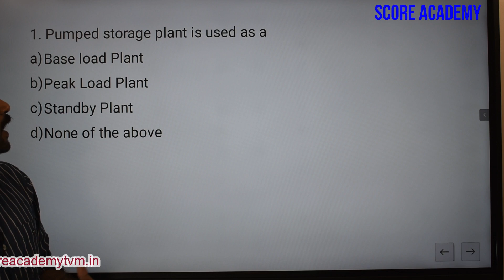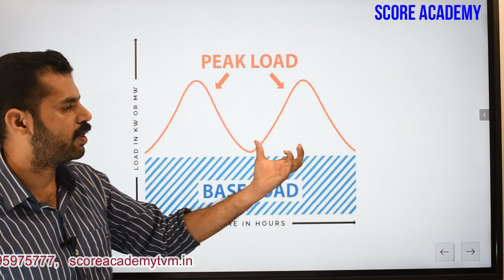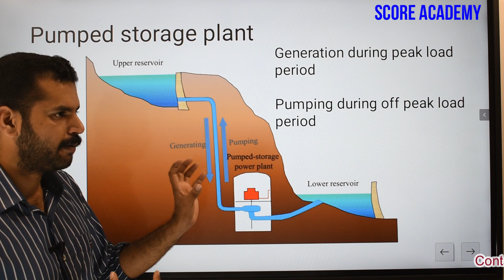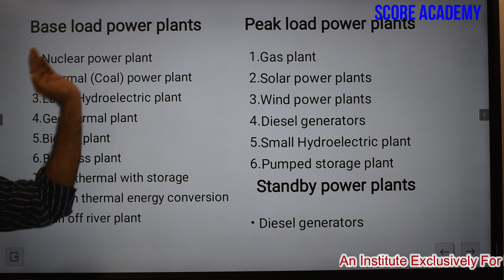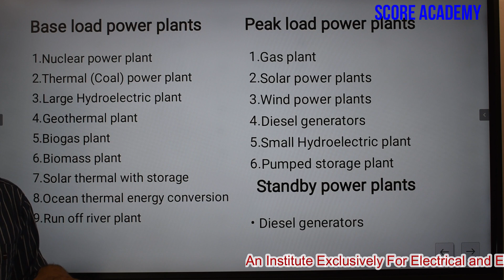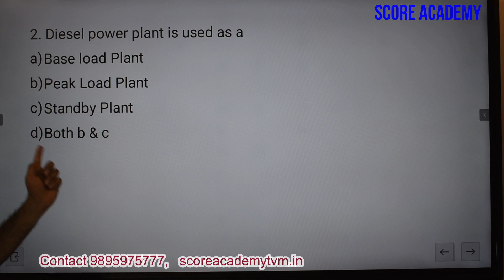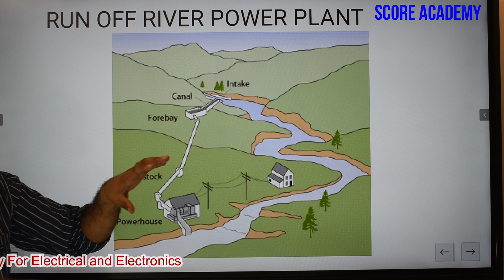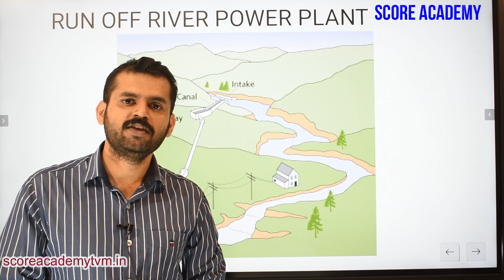KSEB Sub Engineer Assistant Engineer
Topic: Base Load and Peak Load ???

All classes by Rankholders in KPSC, SSC, RRB & GATE faculties.

Our 3 level preparation strategy + 3 level Test series is designed and structured by RANKHOLDERS in KPSC, SSC, RRB & GATE faculties and this ensures aspirants  they get the best material and course bespoke for the exams

Online classes for upcoming KSEB , KPSC, SSC JE exams in Electrical & Electronics Engineering

SCORE ACADEMY is an Institute Exclusively for Electrical and Electronics Our courses include "FOUNDATION PROGRAMME" + Exam Specific Module sessions with comprehensive coverage of entire syllabus for all technical exams in Electrical & Electronics Engineering.

ATTEND TRIAL SESSIONS & KNOW OUR COURSE !!

SCORE ACADEMY TRIVANDRUM, an Institute exclusively for Electrical and Electronics Engineering with core idea to provide Premium Quality courses and exam specific coaching programs for all technical exams. Our outstanding quality come from the top notch courses designed and structured by experienced faculties who have aced in various All India and State level exams technical exams including GATE, SSC , RRB and Kerala PSC. All our courses are integrated with a “FOUNDATION PROGRAM “which includes an extensive coverage of fundamentals and exam specific requirements